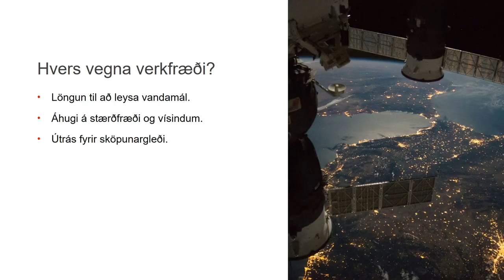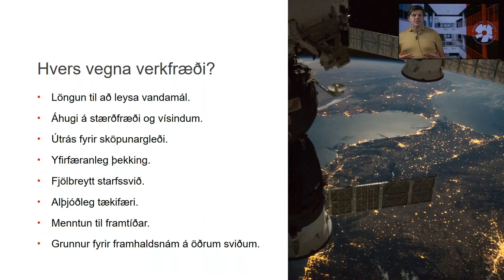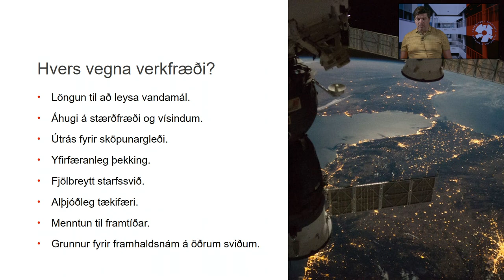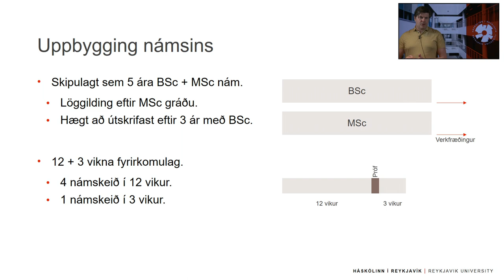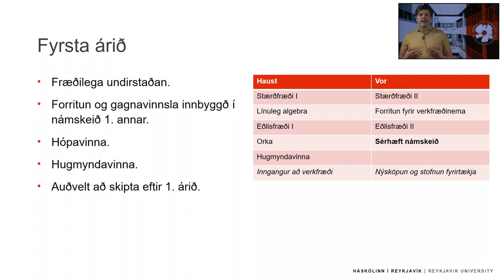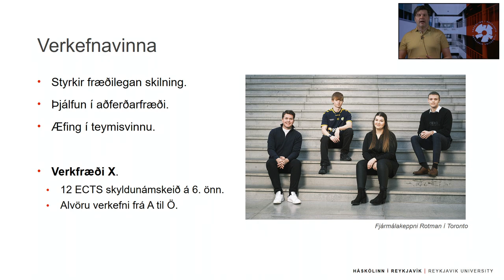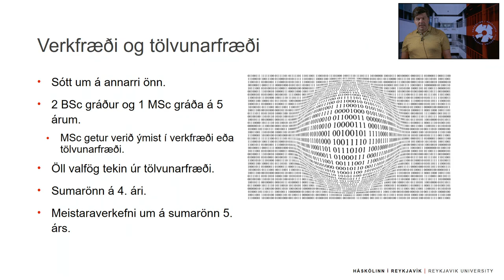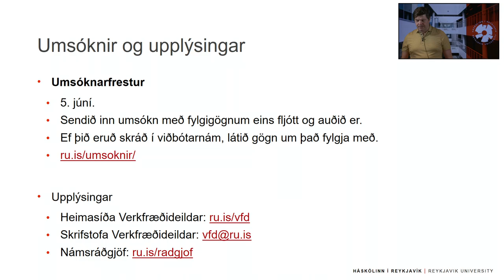Verkfræði - kynning | Háskólinn í Reykjavík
Ágúst Valfells, forseti verkfræðideildar Háskólans í Reykjavík, kynnir nám í verkfræði við HR, með áherslu á fjármálaverkfræði og rekstrarverkfræði.